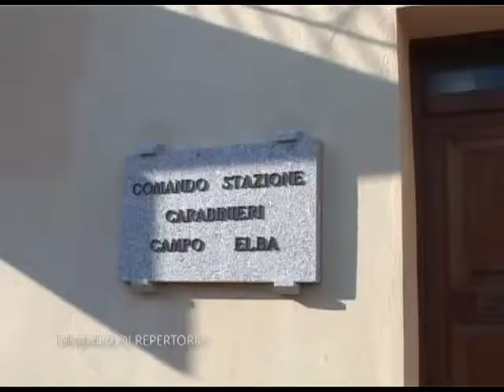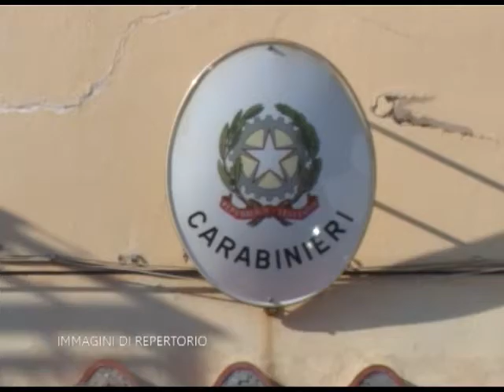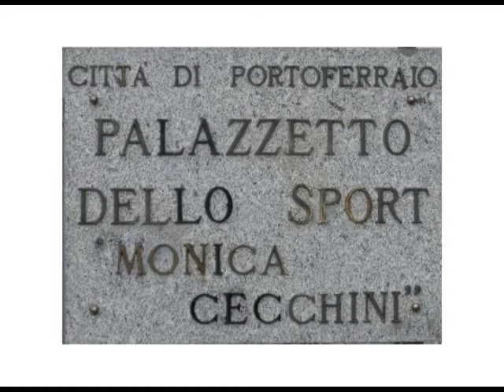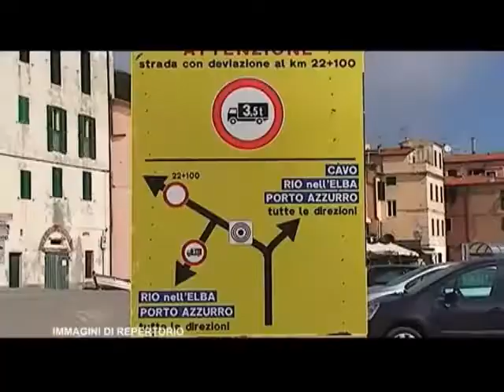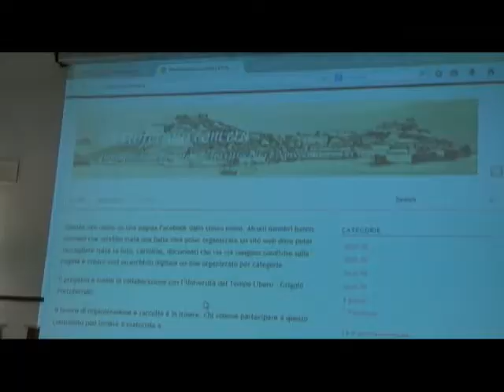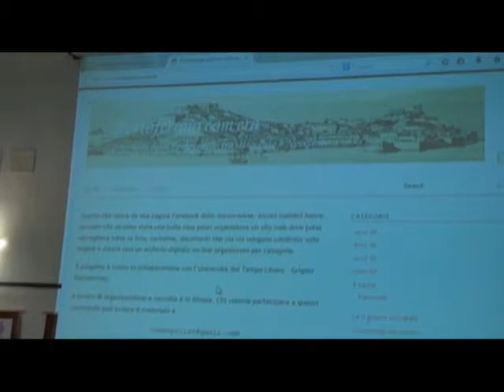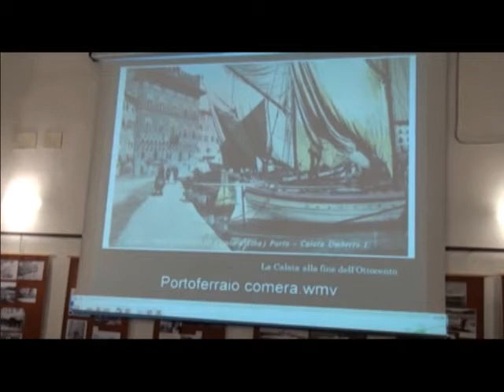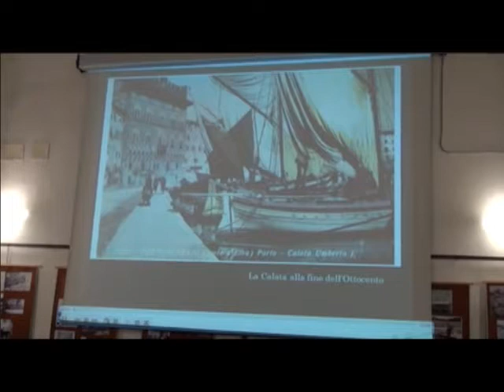Videogiornale 26 Novembre 2014